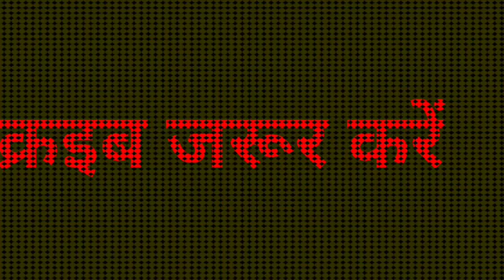समय को भरोसो कोनी || kirsan lal ji sarswa || samy ko bharoso koni //कृष्ण लाल जी सरस्वां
कदी कदी गादड़ा  स्यूं सिंग हार जावे, समय को भरोसो कोनी कद पलटी मार जाव